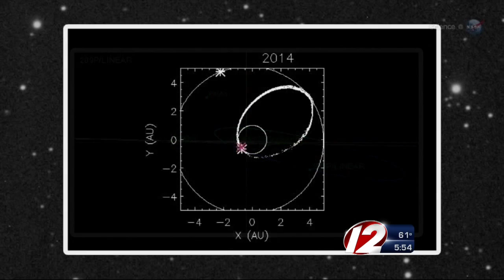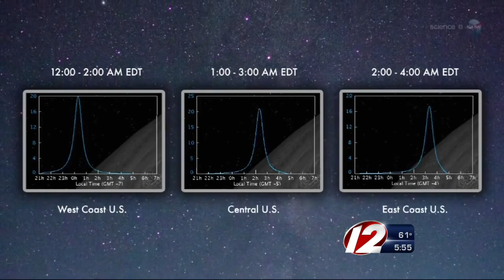Meteor shower Saturday could be memorable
During the early morning of May 24th, dozens or maybe hundreds of meteors per hour could be visible.